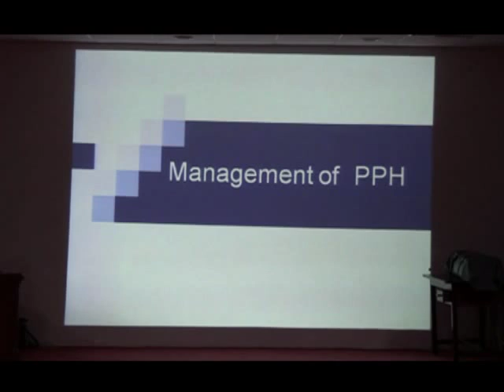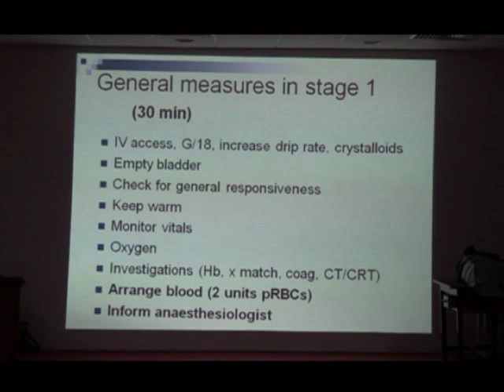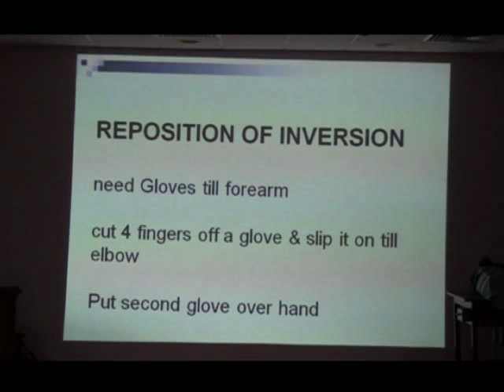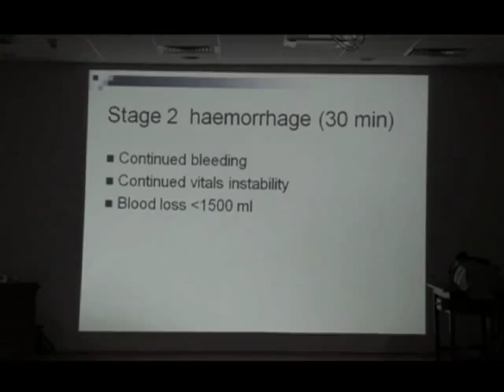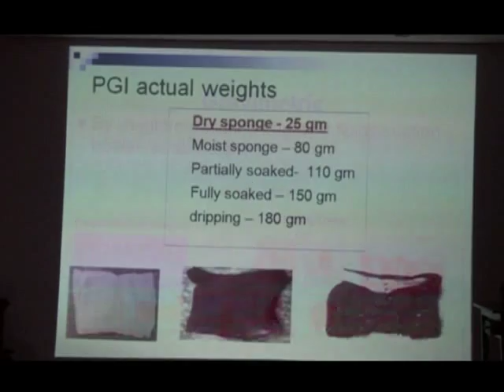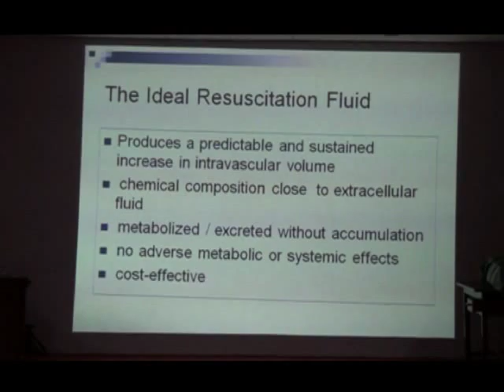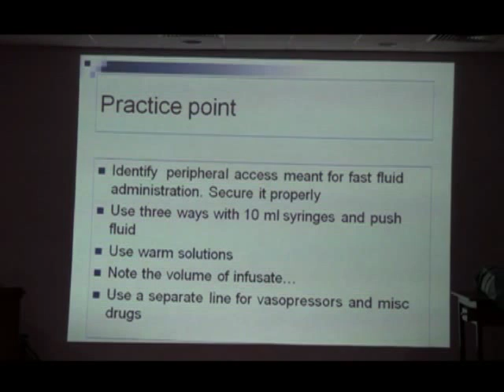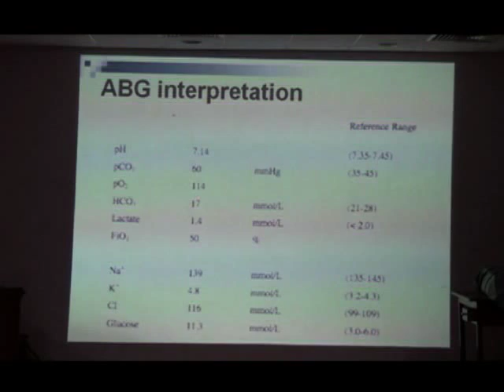Part 2: Stage 1 PPH, Blood Loss assessment, Fluids and vasopressors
Post Partum Hamorrhage Management Drill Organized by Dr. Rashmi Bagga, Department of Obstetrics and Gynaecology, PGIMER Chandigarh during Workshop and Annual Meeting of Obstetrics and Gynaecology Society of Northern India held on 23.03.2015